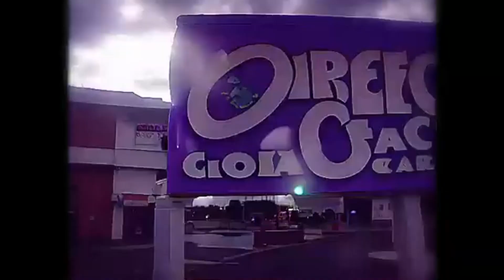AI Generated Videos 1 Year Later...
AI Generated Video Models (Runway Gen-2) in 2023 Vs OpenAI's New Sora AI Model Released in 2024...

Sora is not released to the public yet, but when it is, just you wait ;)

* The footage used in the 2024 parts were samples of the new Sora Model taken from OpenAI's website.